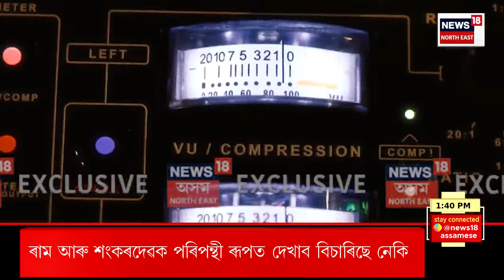Assamese News | গাঁও চহৰ জিলাৰ খবৰ । Ram Mandir ৰ পৰা পোনপটীয়া সম্প্ৰচাৰ